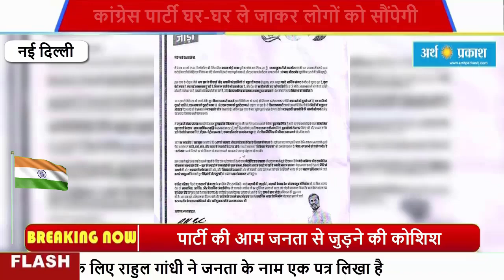कांग्रेस की 'हाथ से हाथ जोड़ो' अभियान आज से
भारत जोड़ो यात्रा के बाद कांग्रेस 26 जनवरी यानी आज से देशभर में ‘हाथ से हाथ जोड़ो’ कैंपेन शुरू करेगी। इस अभियान के दौरान पार्टी आम जनता से जुड़ने की कोशिश करेगी। इसके लिए राहुल गांधी ने जनता के नाम एक पत्र लिखा है। इसमें कांग्रेस के नेतृत्व में एक स्वर्णिम भारत का वादा किया गया है। इस पत्र को कांग्रेस पार्टी घर-घर ले जाकर लोगों को सौंपेगी।